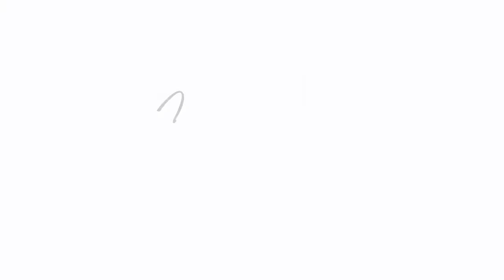TOILE ABSTRAITE COLOREE - PAPILLON - FLAG 3 - CREA LP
Je vous présente ma 2ème vidéo de peinture abstraite contemporaine et colorée.
Ma page Facebook: CREA LP
Titre de l’œuvre : FLAG 3
Dimension : Ht 80 x Lg 60
Composition: 1 toile
Format du tableau: Vertical
Technique : Acrylique sur toile et peinture 3D
Finition : Deux couches de vernis acrylique pour protéger et donner une très longue longévité à l’œuvre.
Lise